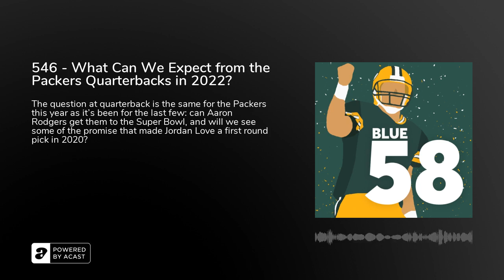546 - What Can We Expect from the Packers Quarterbacks in 2022?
The question at quarterback is the same for the Packers this year as it’s been for the last few: can Aaron Rodgers get them to the Super Bowl, and will we see some of the promise that made Jordan Love a first round pick in 2020?

SUPPORT BLUE 58Donate to our Patreon - For as little as $1 per month, you can access Patreon-only content and get access to our private Discord server. a T-Shirt or Sweatshirt - Look good while supporting The Power Sweep. us a 5-Star Review on iTunes - It helps more people find the show!